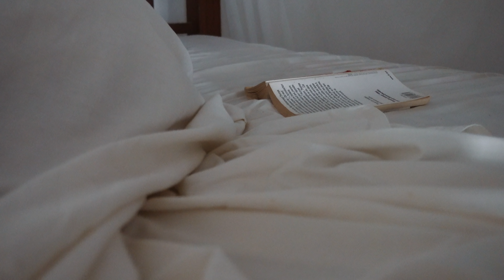Dormir chez l'habitant en Afrique (Zanzibar)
Dans cette nouvelle vidéo un peu particulière, on revient sur nos trois mois passés à Zanzibar.
Deux réalités existent sur cet archipel.
À travers notre regard, on te propose de te faire une idée de la vie sur place.

Bon visionnage,
Illiès et Camille